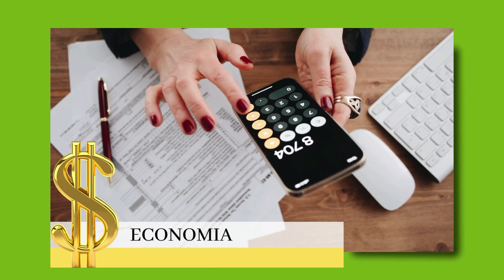Comunidade do Conhecimento | Capacitação e Integração Social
O “Cis” foi fundado em 1976 - tendo como propósito inspirador “Capacitar indivíduos para o mercado de trabalho” e “oferecer perspectivas de futuro” e para conversar sobre o instituto e oportunidades de cursos, o Comunidade do Conhecimento tem como convidada a Raquel Cristina Thomas de Carvalho - Assistente Social.

Comunidade do Conhecimento
De segunda a sexta-feira às 18h
TV Unicesumar – Canal 28.1

TV Unicesumar - uma grade de programação pensada em você!